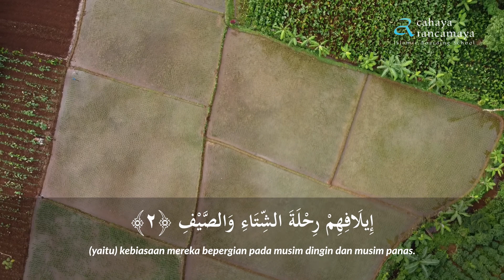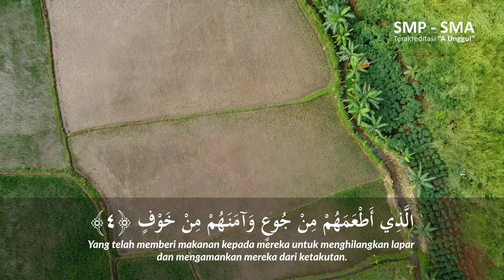Surah Quraisy Merdu : 106 (Suku Quraisy) - Murottal Al Quran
Ustadz Ade Wahyudin, S.Pd., M.A. Hum